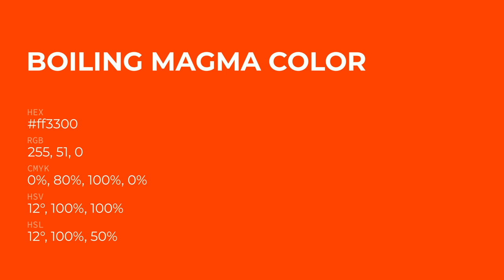Boiling Magma color ff3300 hex Cool Red color ff3300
What color is Boiling Magma ? ff3300 hex, Cool Red color ff3300

Hex ff3300 Color Code is also known as Boiling Magma color